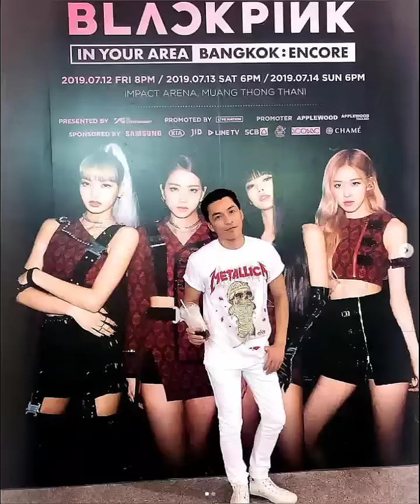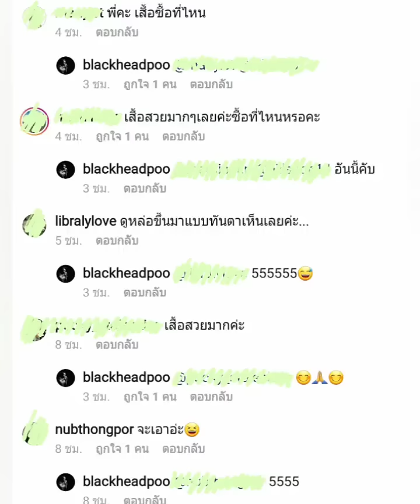ปู แบล็คเฮด เป็นเมนใครใน black pink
ปูแบล็คเฮดใส่เสื้อลาย black pink
ปูแบล็คเฮดดูคอนเสิร์ตแบล็คพิ้ง